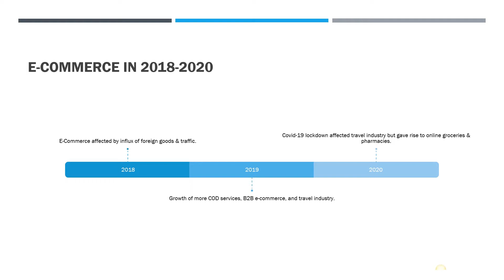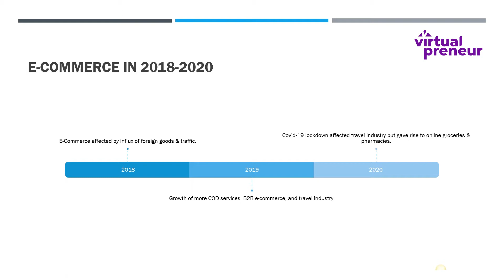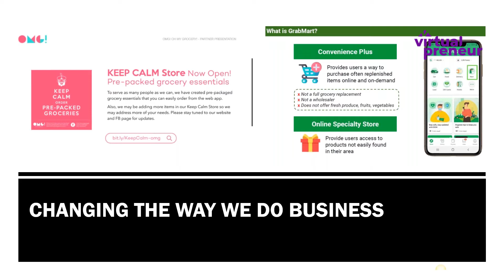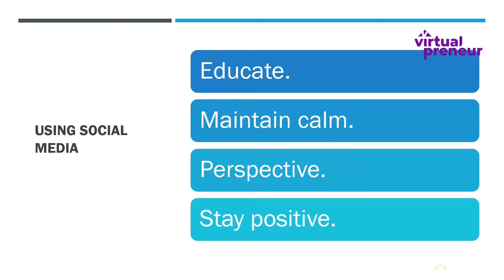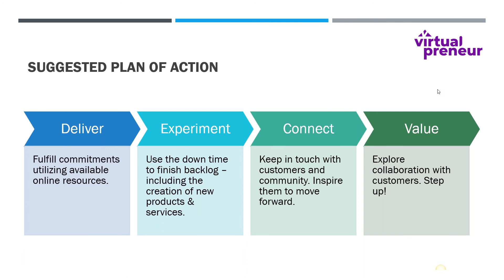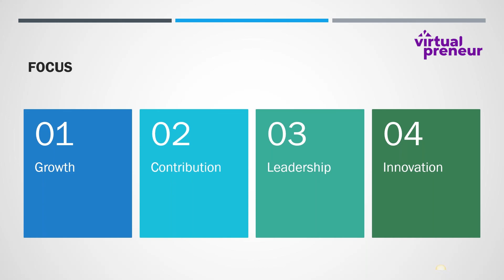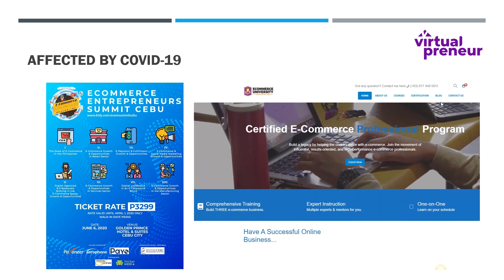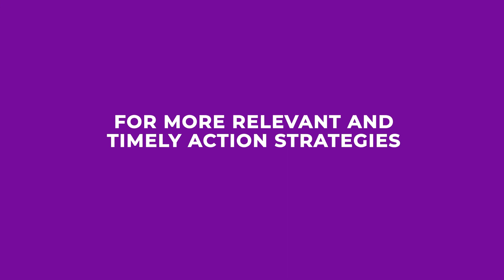JANETTE TORAL (PH): Digital and Social Insights for COVID-19 Affected Local Businesses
Janette Toral is an E-Commerce Advocate, Digital Influencer, and Leadership Coach. At her highest value, she provides independent insights through unassuming mastermind coaching sessions. Janette is reticent in social media as she is autonomously creative in developing nimble solutions.

✨THE VIRTUALPRENEUR SUMMIT 2020✨

This talk is part of the VirtualPreneur Summit 2020. To know more about it, check